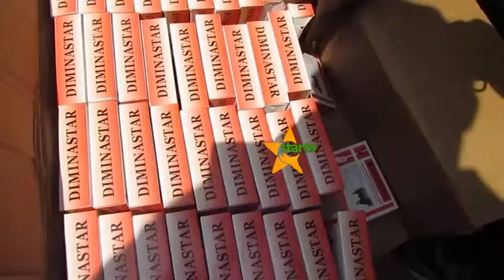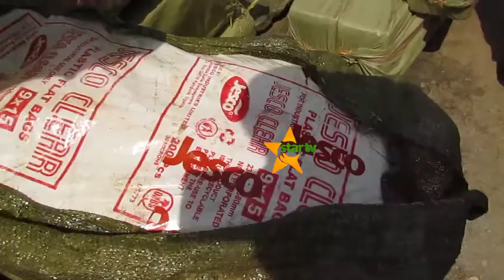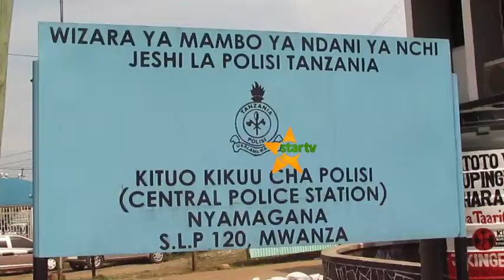BIDHAA ZA MAGENDO ZAWAPONZA, WATATU WASHIKILIWA.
Polisi Mkoani Mwanza inawashikilia watu watatu Kwa Kushirikiana baada ya kukutwa na Shehena ya Bidhaa zilizoingizwa Nchini Kinyume Cha Sheria.